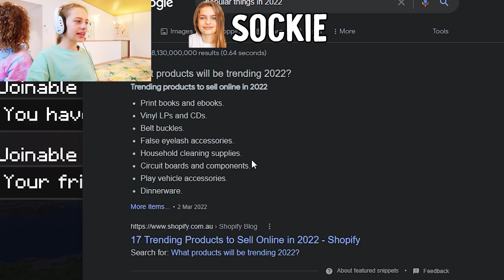NAZ KEPT FALLING ASLEEP Gaming w/ The Norris Nuts